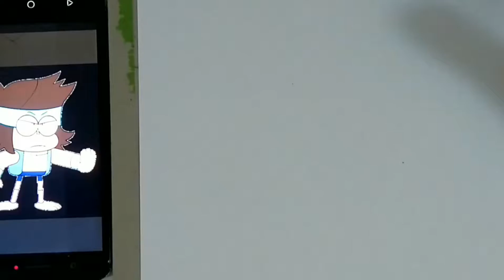P.K.O ÇİZGİ FLİM KARAKTERİ ÇİZİMİ okkocizgifilmi# (speed drawing)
P.K.O ÇİZGİ FLİM KARAKTERİ ÇİZİMİ

Herkese merhaba ben Tolga bugün sizlere CARTOON NETWORK ÇİZİMLERİ serimizin yeni bir videosunu yükledim bu seferde o.k.k.o cizgi fliminden p.k.o'yu çizdim güzel bir çizim oldu umarım videoyu beğenirsiniz iyi seyirler

TOLGA'NIN ÇİZİMLERİ...